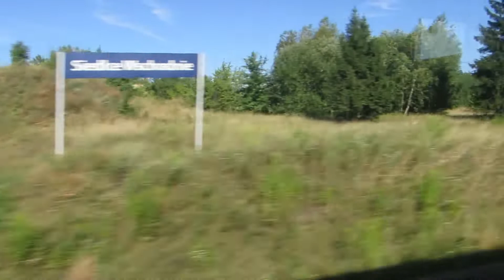Powrót z Łukowa pociągiem TLK Zamoyski w dniu 31 07 19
Powrót z Siedlec przez Łuków  pociągiem TLK Zamoyski  w dniu 31 07 19, m. in. 311D-08 w Parczewie. Fajna to była jazda po trzydziestce!